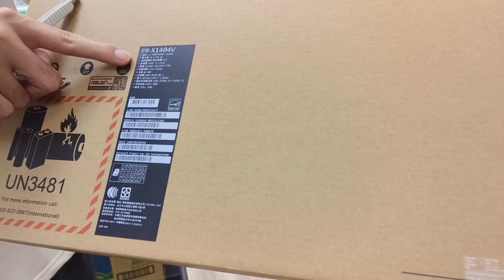Unboxing Asus Vivobook X1404V 2023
Unboxing Asus Vivobook X1404V